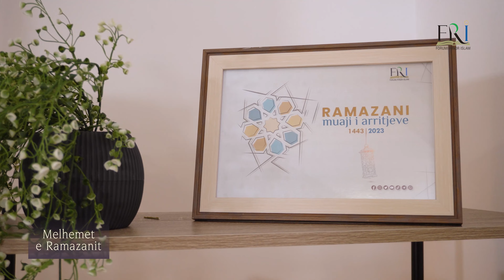Amra Saliu - "Puna është një ibadet..."